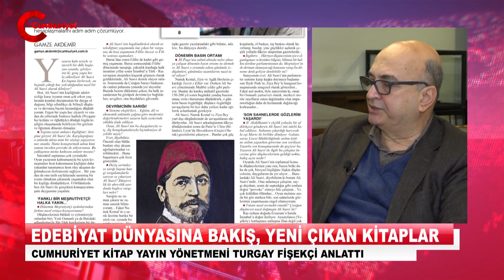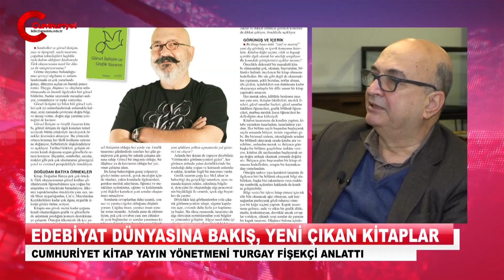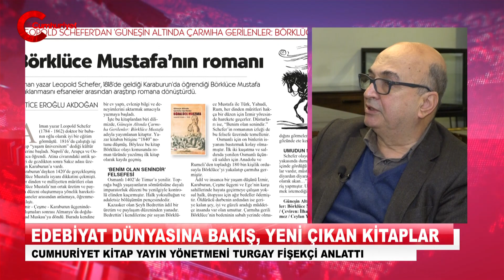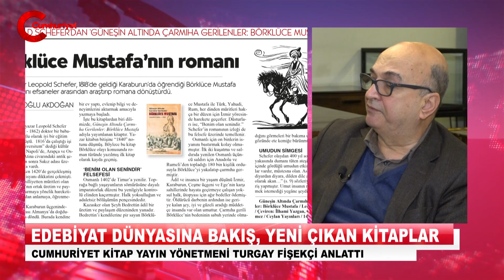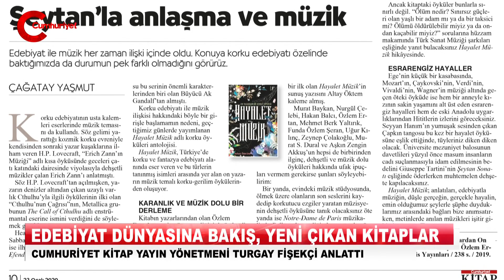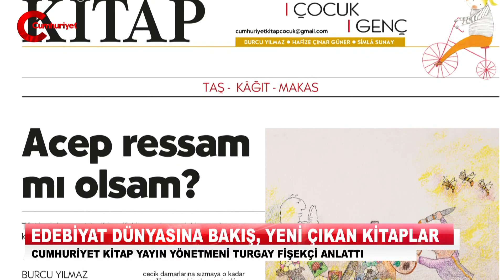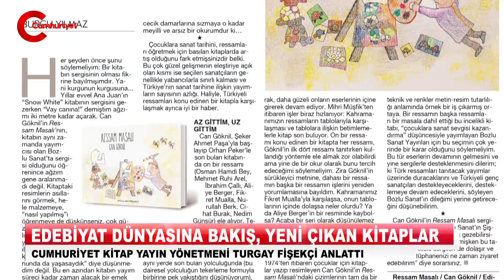Edebiyat dünyasının konuşulduğu Cumhuriyet Kitap programı, yine dopdolu içerikle karşınızda.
Yetkin yazı, inceleme ve söyleşilerin adresi Cumhuriyet Kitap programında yeni çıkan kitaplar ele alındı. Cumhuriyet Tv’den Serhat Doğan sordu, şair-yazar ve Cumhuriyet Kitap yayın yönetmeni Turgay Fişekçi yanıtladı. Her perşembe gazeteniz Cumhuriyet ile ücretsiz verilen Cumhuriyet Kitap, edebiyat dünyasının gündemini belirliyor.
İşte bu haftaki Cumhuriyet Kitap gündeminden satırbaşları...
ATAOL BEHRAMOĞLU’NDAN ‘ALİ SUAVİ - OYUN (3 BÖLÜM)’
Yeni sayının kapağında, usta şair ve yazar Ataol Behramoğlu’nun, kaleme aldığı üç bölümden oluşan, ‘Ali Suavi’ (Tekin Yayınevi) adlı oyun yer alıyor. Behramoğlu, yazarın kafa sesiyle ve tasvirli bir dille başlayan metinde, Ali Suavi’yi tüm insani yönleriyle ortaya koyuyor. Ali Suavi’nin hürriyet imgeleminin nasıl oluştuğunu, kurduğu düşün evrenini, düşünce zincirini, hem kendiyle hem de çevresiyle diyalogları, hesaplaşmalarıyla adım adım çözümlüyor ve anlatıcı yazarla interaktif iletişimi çerçevesinde aktarıyor.
BİR BEHÇET NECATİGİL ÇEVİRİSİ: KNUT HAMSUN’DAN ‘BENONİ’...
Çeviri edebiyat eserleri, bir dilde yazılmış yaratıcı bir metnin dilimizde yeniden yazılmış biçimidir. Bu nedenle çeviri uğraşı da yaratıcı bir eylemdir. Yalnız sözcüklerin, cümlelerin bir dilden ötekine aktarılması değil, bir kültürün yansıtılabilmesidir. Dil bilgisi yanında kültür bilgisi de gerektirir. Tercüme Bürosu yıllarından bu yana çeviri sanatının da benzersiz güzellikte örneklerini gördük. Bugün bu çevirilerin kimisi yeniden basılabiliyor, kimisinin yerlerini yeni çeviriler alıyor. Bu çevirilerin varlığını sürdürebilmesi, her şeyden önce Türkçenin güzelliklerinin tadına varılabilmesi, hatırlanması için önemli. Yakın zamanda yeniden yayımlanan Behçet Necatigil’in, Knut Hamsun çevirileri de bu özel çeviri güzelliklerini taşıyan örneklerden. ‘Benoni’yi (Timaş Yayınları) Batuhan Sarıcan değerlendirdi.